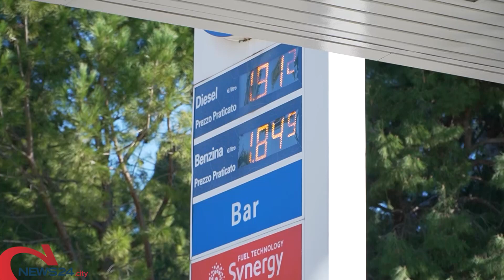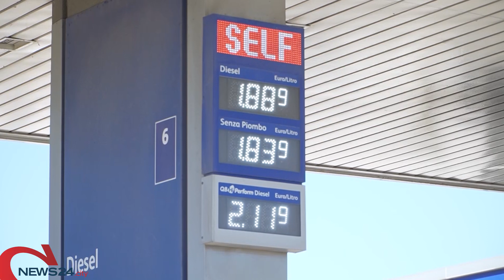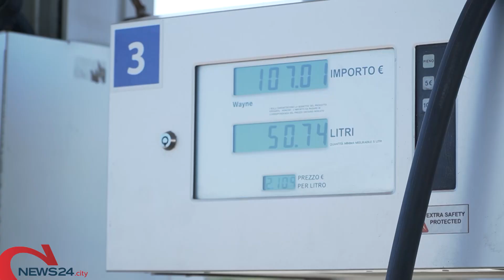ITALIA | Scatta lo sciopero dei benzinai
Dalle 19 distributori chiusi per 48 ore, compresi i self service